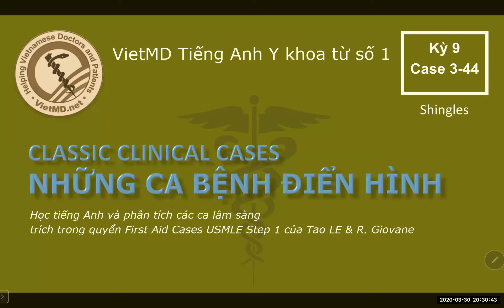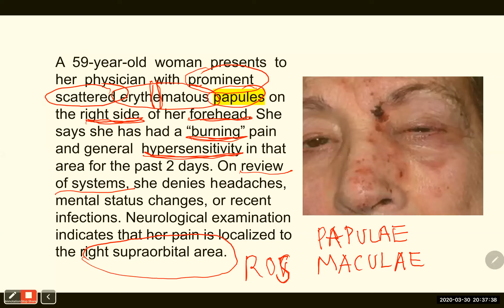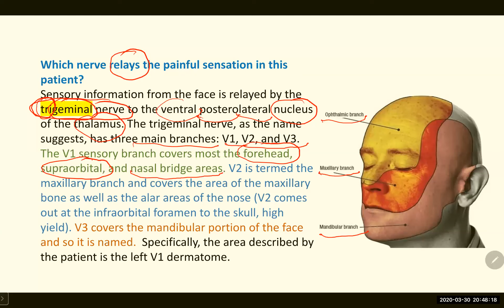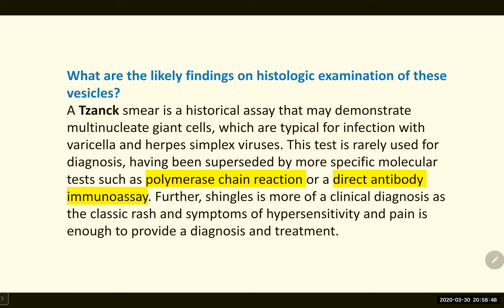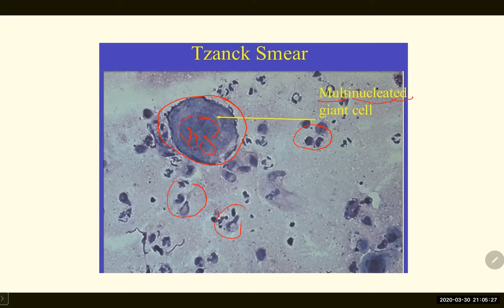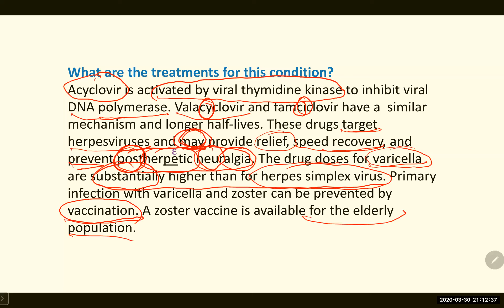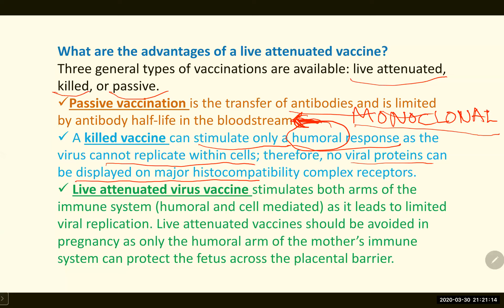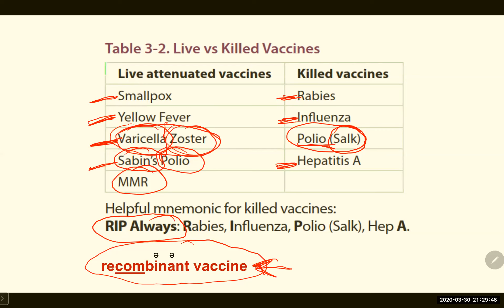Medical English: Shingles: Bệnh zona